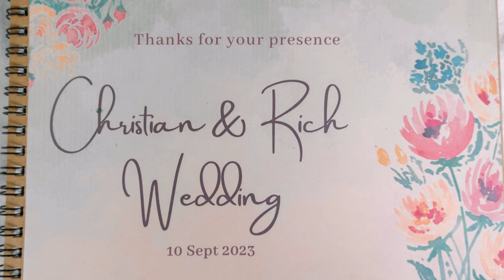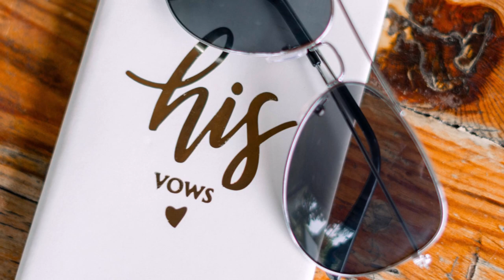Mark♥️Rich (The Wedding 09.10.23) - Photos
Edited by: Bright Moments Photo and Video Production
Coordinated by: Elegant Events Ph (EEACS)
Location: Emperor Event Center